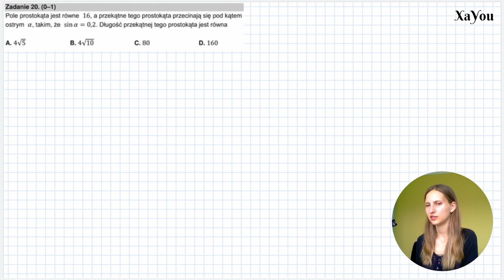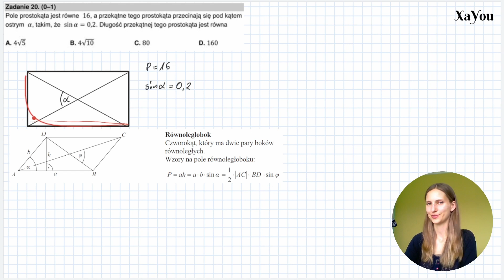Zadanie 20 Matura Poprawkowa Matematyki Sierpień 2022 Przekątna Prostokąta liczona z Pola i sin kąta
Pole prostokąta jest równe 16, a przekątne tego prostokąta przecinają się pod kątem ostrym a, takim, że sin a = 0,2. Długość przekątnej tego prostokąta jest równa